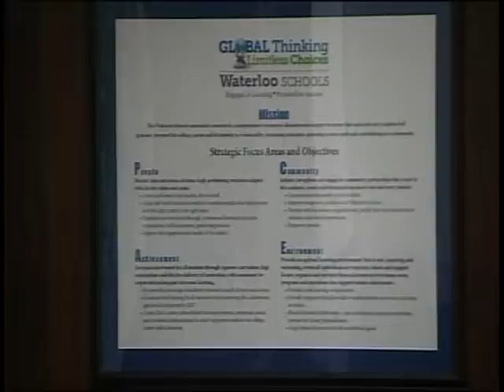November 28, 2016 Board of Education Meeting